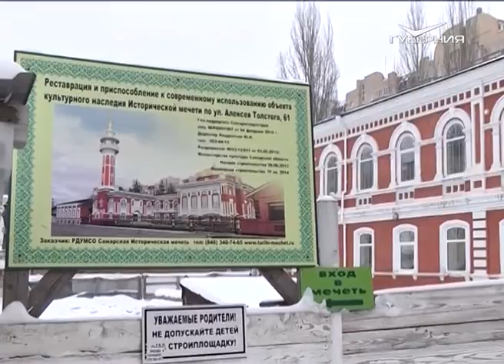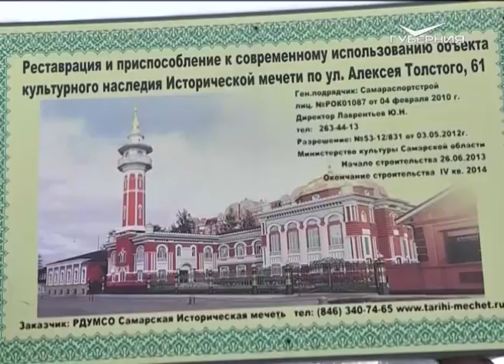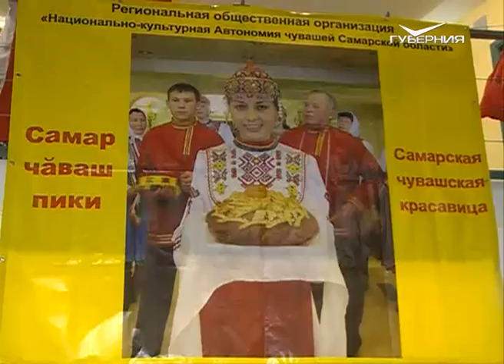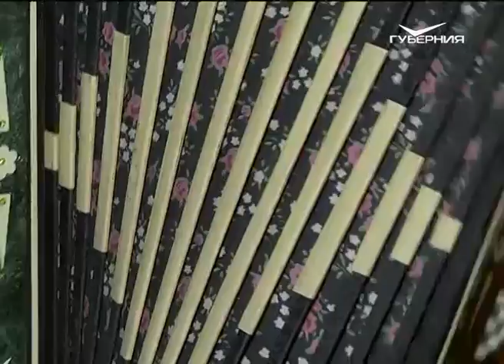Дом дружбы 21.12.2016. Конкурс красоты "Чаваш пики"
Какая она - настоящая чувашская красавица? Итоги конкурса красоты и талантов "Чаваш пики" смотрите на телеканале "ГУБЕРНИЯ" в программе "ДОМ ДРУЖБЫ".